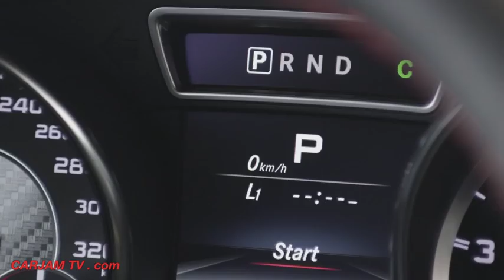2015 Mercedes CLA AMG Engine Sound High Speed Race Track Commercial CARJAM TV 2014